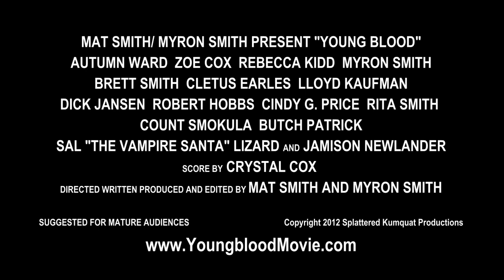Young Blood: Evil Intentions (Official Trailer)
Raised in a torn home, one girl discovers she has the ability to make big changes, with even bigger consequences. Anavey (Autumn Ward) with the loyal help of her innocent little sister Anastasia (Zoe Cox), form an army of blood thirsty vampires to kill all the adults. Will Anavey's dreams become a reality? Will Anastasia escape the cult before it's too late? Will the angry mob put an end to the insanity? With performances by Butch Patrick (The Munsters), Jamison Newlander (The Lost Boys), Lloyd Kaufman (Troma Ent.), Count Smokula, Sal "The Vampire Santa" Lizard and many others, "Young Blood: Evil Intentions" is guaranteed to keep you on the edge of your seat and forever remind parents to fear their children.